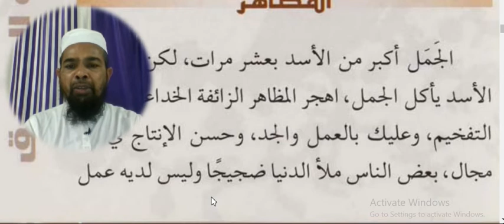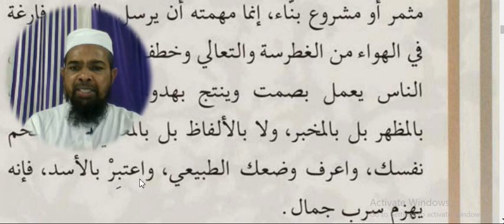Arabic language.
Asslamu Alaikum !

Hazrat!

Taqreer bayanat
Taqreer bayan
Taqreer vidio
Ilm ki fazilat aur hasil karne ka tariqa
Rasheed Rajasthani
Rasheed nadvi
Islahi bayan
Islahi bayanat
Motivational vidio
Abdur Rashid
Abdul Rashid
Rashid miftahi
Rasheed
Rashid
Tarbiyat
Darsequran
Dars e Quran
Darse hadees

Rasheed nadvi
Islahi bayan
Islahi bayanat
Motivational vidio
Abdur Rashid
Abdul Rashid
Rashid miftahi
Rasheed
Rashid
Tarbiyat
Darsequran
Dars e Quran
Darse hadees